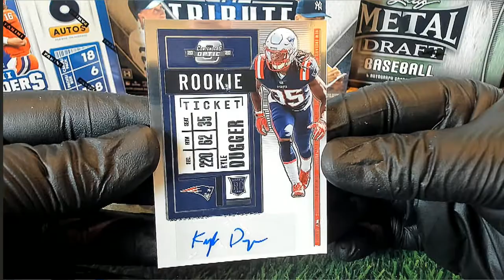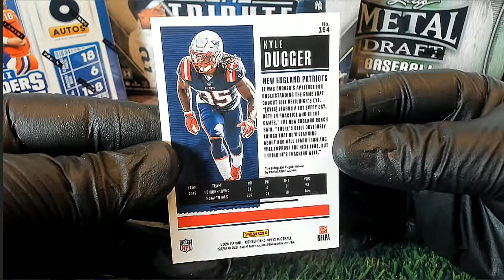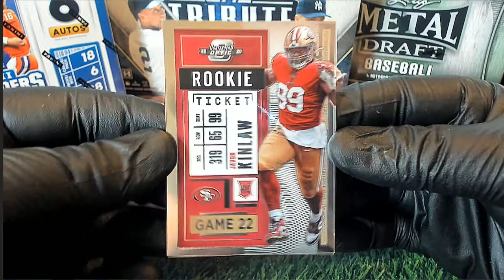2020 Panini Contenders Optic Football Hobby Box ID 20OPTICPERSON109 FOR DEAN A